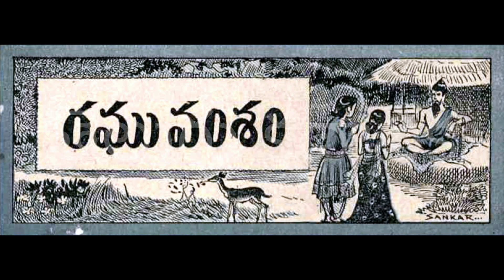Raghu Vamsam - రఘు వంశం | Telugu Kathanika | Chandamama Kathalu Audiobook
Chandamama Kathalu mana peddala chinnanati chandamama kathalu. Aanati kathalu inappatiki ivi chala vinodatmakanga untu manchi manchi vishayalu, neetulu kaligi untai.. Aanaati Chandamama Kathalu andarini alarinchai Sumaru 60 samvastaralaku piga tama seershikala tho pillalanu kadu peddalanu kuda alarinchindi. Chandamama kathala pustakalalo yenno chitti kathalu, bethala kathalu, purana kathalu, neeti kathalu, panchatantra kathalu okatemiti anni rakala kathalu unnai.

Maa ee Telugu Kathanika Channel dwara ee Chandamama Kathalu meeku AudioKathala/Audiobook roopam lo andincha dalache maa ee chinni prayatnaanni meeru swagatistarani aasistu..
                                                                                                                   --- Mee,
                                                                                                                       Telugu Kathanika